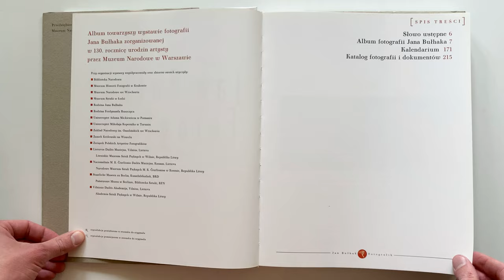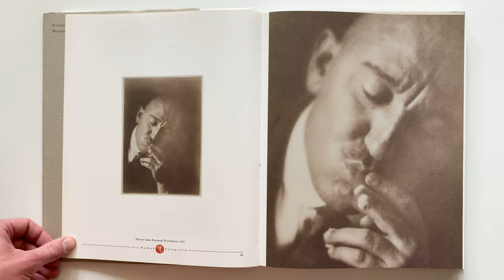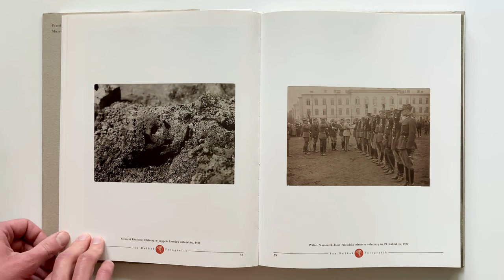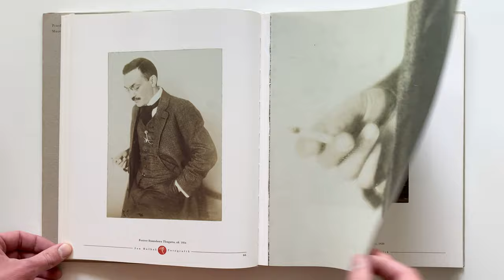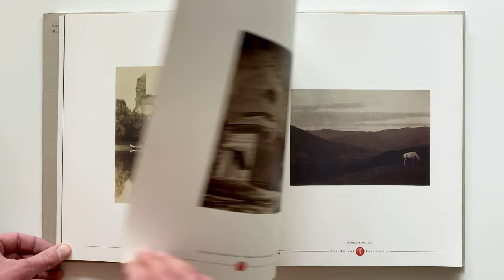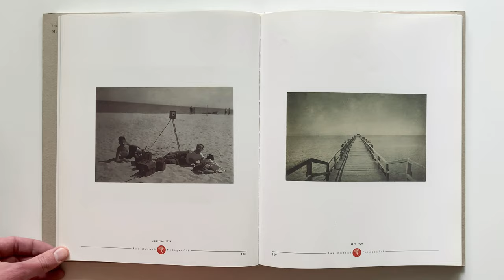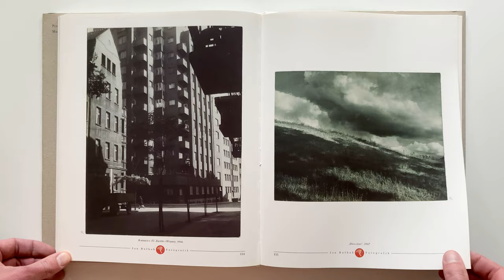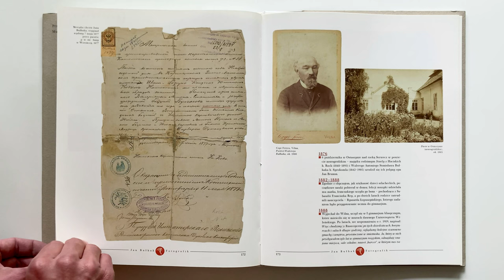Jan Bulhak, Fotografik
Jan Bułhak, Fotografik.
Przedsiebiorstwo Wydawnicze Rzeczpospolita S.A., Muzeum Narodowe w Warszawie, 2006.

Jan Bułhak was one of the photography pioneers in Belarus, Luthuania, and Poland.
He is best known for his landscapes and photographs of places in Lithuania, Poland, and Belarus. He was a co-founder of the Wilno Photoclub and Polish Photoclub, the predecessors of the modern Union of Polish Art Photographers (ZPAF).
In 1939, Bułhak created the collection entitled "Polska w obrazach fotograficznych Jana Bułhaka" ("Poland in Jan Bułhak’s photographic pictures"), which contained over 11,000 photos arranged into 158 subject albums: Vilnius, Kresy, Lviv, Warsaw, Kraków, Nowogródek Voivodeship, to name a few.
By World War II, Bułhak had taken between dozens of thosands of photographs. Unfortunately, a majority of these negatives perished during the war; his studio in Vilnius was burned down.
Jan Bułhak wrote a number of books on the technique and art of photography.